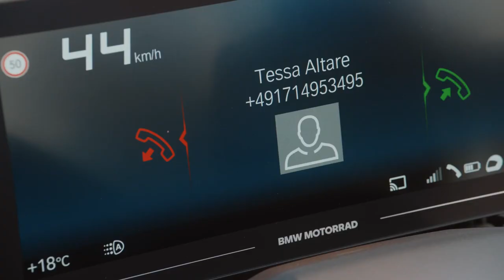BMW CE 04 Officially Revealed |BMW 1st New Electric Scooter CE04 Launch date |Official Trailer Video